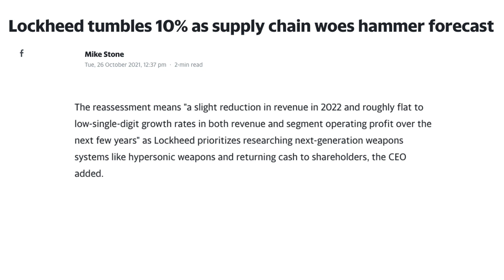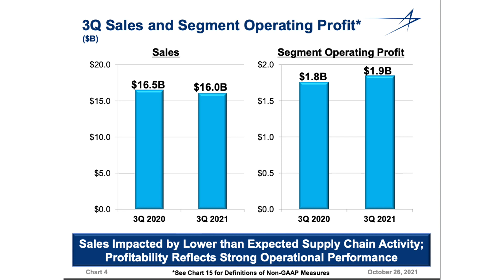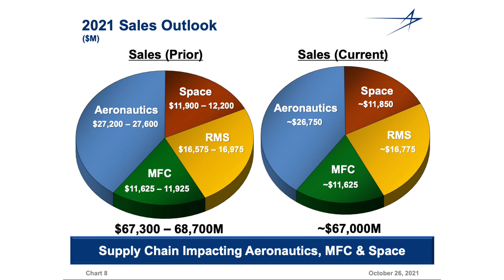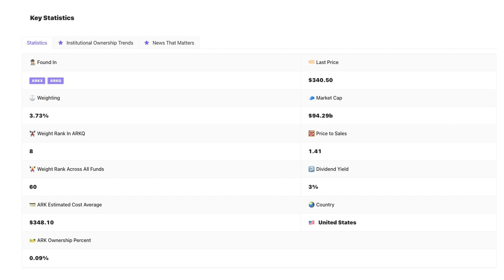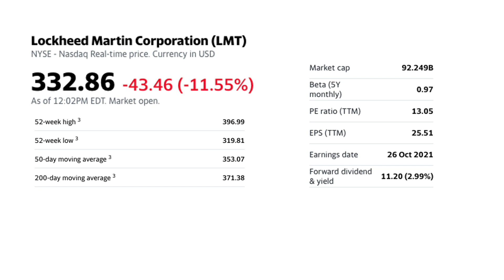Lockheed Martin down 10% Is it a buy? | LMT Q3 earnings analysis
Lockheed martin stock dropped 10% on release of its earnings report and revenue miss, is it all an overreaction and is this a buying opportunity?